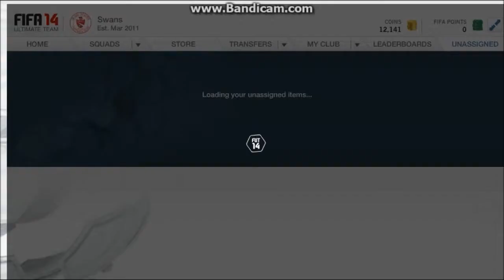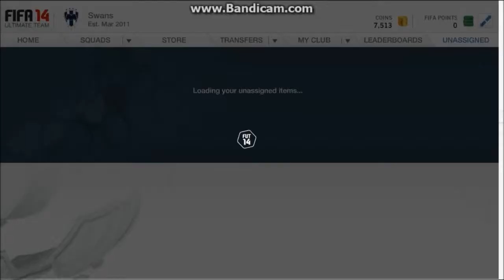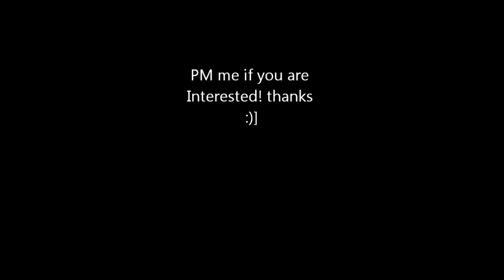50k pack opening ep1 Borrusia Dortmund Player????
Please PM me if you would like to sponsor or loan me coins!